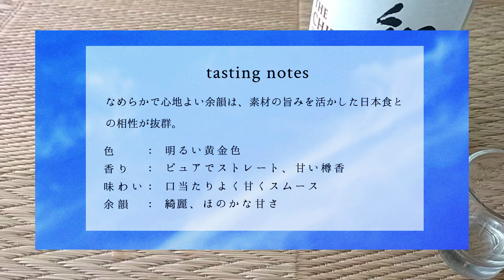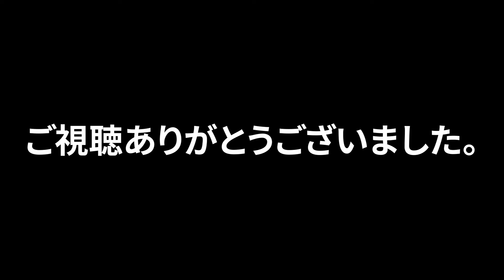知多飲んでみた🥃【素人レビュー】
初心者によるサントリー　知多のレビューです🥃

アマゾンで購入はこちら→ サントリー シングルグレーン 知多